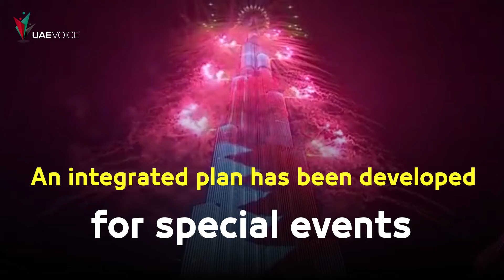Integrated plan for the 2020 New Year in Dubai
Dubai new year celebrations are the most unique specially the fireworks which usually display in Burj Khalifa.